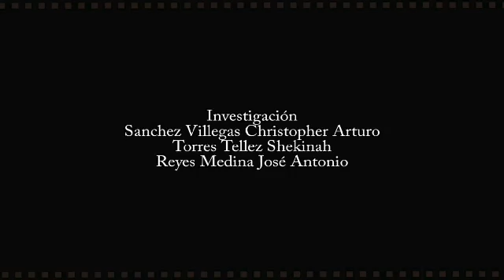El Sueño de Zapata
Participante del concurso "La Historia en corto: Zapata en el imaginario estudiantil universitario".

Realizado por producciones anónimos:
Christopher Arturo Sánchez Villegas
Shekinah Torres Téllez
Reyes Medina José Antonio

Universidad Autónoma de la Ciudad de México
Plantel Centro Histórico
Academia de Estudios Sociales e Históricos
Colegio de Humanidades y Ciencias Sociales
Tlacuilo Producción Comunitaria
2019